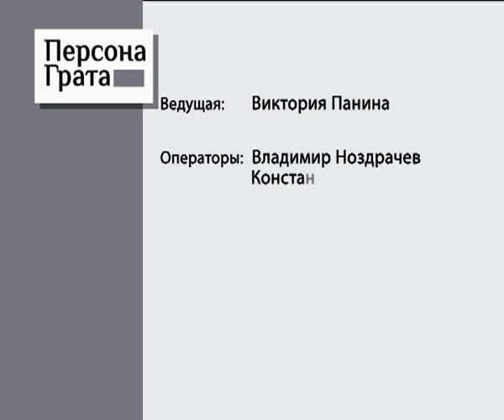Persona KONCERT 2 11